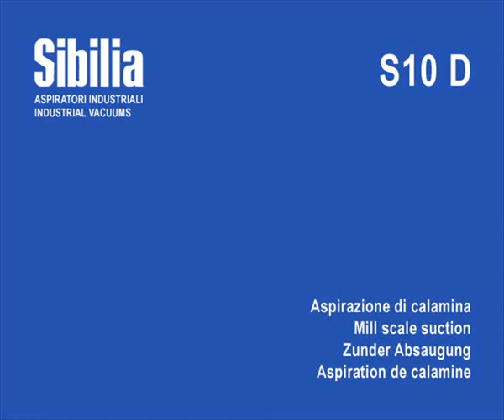Sibilia vacuums S10 D mill scale suction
Sibilia S10 D with preseparator removing mill scale from pit
Sibilia S10 D con preseparatore aspira calamina da fossa
Sibilia S10 D mit Vorabscheider saugt Zunder aus einer Grube
Sibilia S10 D aspire calamine